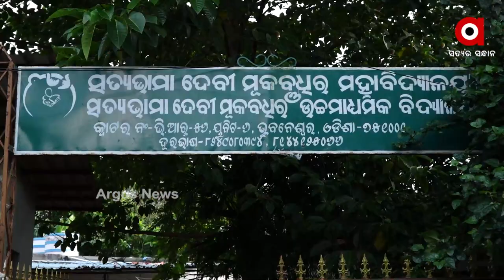ରଙ୍ଗୀନ ସୂତା ଦେହରେ ବିଭିନ୍ନ ପରିବା ମଞ୍ଜି ଖଞ୍ଜି ଖଞ୍ଜି ପ୍ରସ୍ତୁତ ହେଉଛି ରାକ୍ଷୀ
ରଙ୍ଗୀନ ସୂତା ଦେହରେ ବିଭିନ୍ନ ପରିବା ମଞ୍ଜି ଖଞ୍ଜି ଖଞ୍ଜି ପ୍ରସ୍ତୁତ ହେଉଛି ରାକ୍ଷୀ । ଏହି ସ୍ବତନ୍ତ୍ର ରାକ୍ଷୀକୁ ପ୍ରସ୍ତୁତ କରିଛନ୍ତି ସତ୍ୟଭାମା ଦେବୀ କଲେଜର ଦିବ୍ୟାଙ୍ଗ